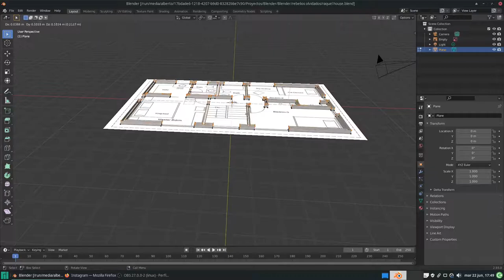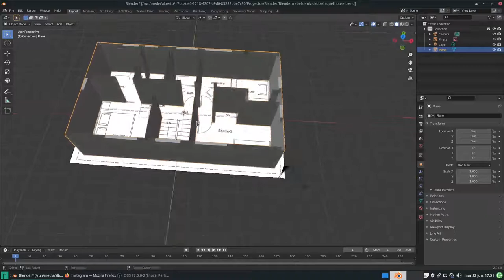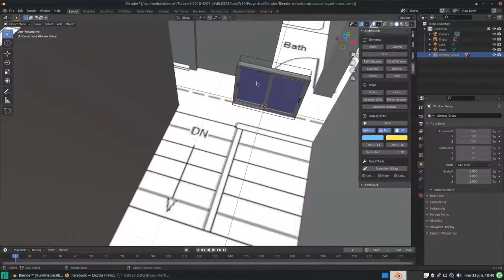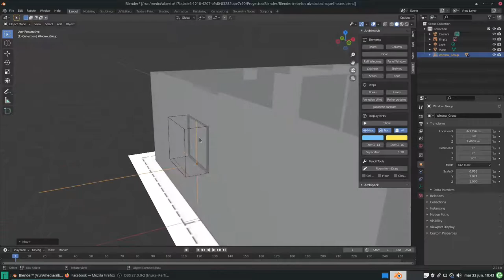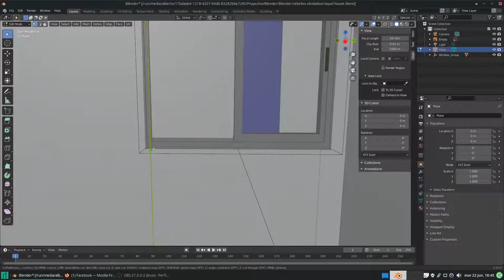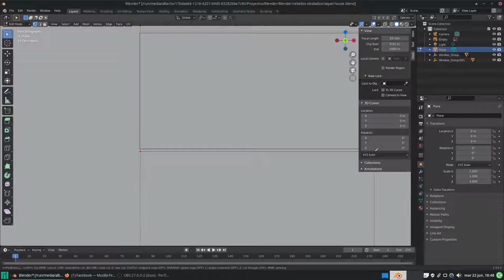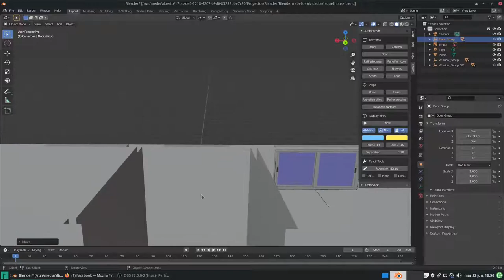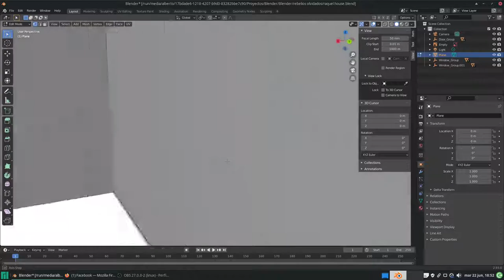Blender/Krita: Crear objetos 3D como modelos para ilustraciones 2D. Ventanas y puerta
En este vídeo utilizamos el addon Archimesh para agregar las ventanas y la puerta de nuestra casa.